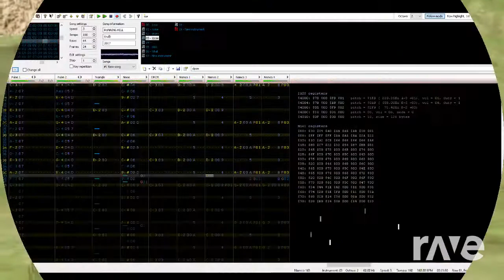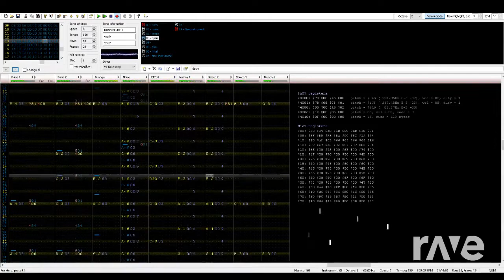諏訪子様が妖精を丸呑みにする動画 Hell - Tetra8800 & Cave Story | RaveDJ